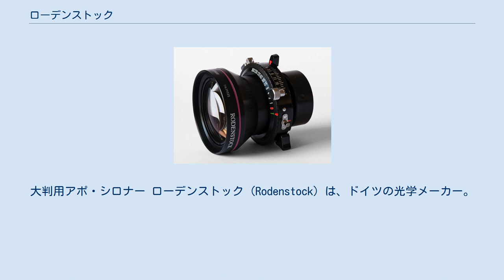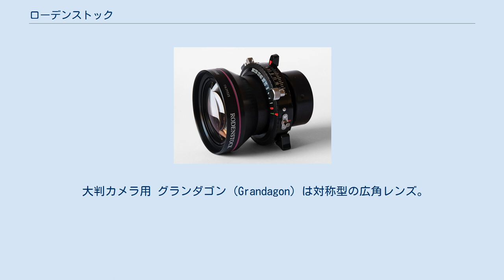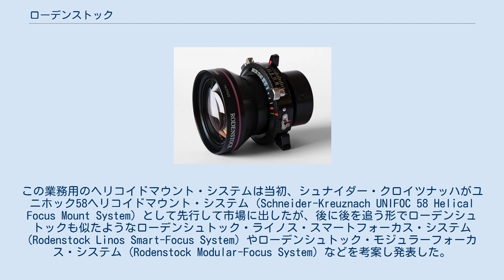ローデンストック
大判用アポ・シロナー ローデンストック (Rodenstock) は、ドイツの光学メーカー。
特にレンズ分野ではローデンシュトックと表記されることも多い。
 1877年、ヨーゼフ・ローデンシュトック（Josef Rodenstock, 1846年 - 1932年）が創業し、二代目アレクサンダー・ローデンシュトック（Alexander Rodenstock, 1883年 - 1953年）、三代目ロルフ・ローデンシュトック（Rolf Rodenstock, 1917年 - 1997年）、四代目のランドルフ・ローデンシュトック (Randolf Rodenstock)を経て、2020年現在はアナス・ヘデゴー (Anders Hedegaard) がCEOである。
 眼鏡のほか、プロ用写真レンズ、光学用精密工作機、コンピュータサービス、医療用光学機器など光学機器専門のメーカーとして現在に至る。
 現存する数少ない、光学機器専門のメーカーであるところの眼鏡メーカーである。
中でもエクスクルーシブシリーズは1975年より始まり、高級フレームとして地位を確立、現在に至る。
 星野仙一、石原慎太郎、堺屋太一、谷村新司など多数の各界著名人が使用している。
 現在は大判用レンズが主力である。
ジナー純正のシナロン (Sinaron) はローデンシュトックが製造したOEM製品。
またハッセルブラッドのアークボディ用レンズも製造している。
 過去にはドイツコダックのレチナにレンズを供給し、またエクサクタ、M42（プラクチカ）、ライカなど汎用マウント向けに少数ながら交換レンズを供給していた。
現在ライカ判用レンズは製造していない。
 カール・ツァイス、シュナイダー・クロイツナッハと並んでドイツ三大レンズメーカーの一つであるが、創立以来ほとんど眼鏡とその関連商品のみで業績を拡げた。
 撮像素子サイズ40×54 mmまで対応し、回折を限定し、高解像度を持つよう開発されたデジタル撮影用レンズ。
ローデンシュトックは回折によるシャープネスの低下を回避するため絞り込みは少なくしアオリ機能を使用する必要があるとしている。
 デジタル写真に最適化された高性能レンズ。
絞り開放でも回折を限定して理論的理想に近いシャープさで一般的な画質基準をはるかに超える光学性能を発揮するとローデンシュトックはアナウンスしている。
ローデンシュトックは、テクニカルカメラで深度の深い被写体を撮影する場合、レンズの絞り込みをできる限り抑え、アオリ撮影によることを推奨している。
 ユリゴン (Eurygon) は逆望遠型の広角レンズ。
 デッケルマウント レチナレフレックスSなどの交換レンズ。
 エクサクタマウント M42マウント 4群6枚完全対称・オルソメター型で、完璧なアポクロマート補正がなされている業務用プロセス・レンズで色収差を高度に補正している。
現行のアポ・ロダゴンシリーズの前身とも言えるが、主目的は屋外使用も考慮された製版用プロセスレンズであったため、長焦点レンズが主体である。
1/10×から10倍の撮影倍率のために最適化されているが、広い用途で使用される。
完璧なアポクロマート補正をすると球面収差が激増するので、それを抑えるためにF9など開放F値を大きくしている。
写真製版などの業務需要の縮小に伴いすでに製造停止である。
 大まかに前期型と中期型、後期型などがある。
前期型は、アルミ削りだしのレンズ鏡筒で絞り環などがゼブラ仕上げの総金属製鏡筒になっている。
中期型は、鏡筒は前期型同様に金属鏡筒だが、鏡筒デザインは、最近のロダゴンシリーズの金属鏡筒製の高級品と部品を共有している関係上、レンズ前群は同じデザインである。
このタイプも総金属鏡筒である。
カラー印刷が主流になり、それに合わせてコーティングも改善されたがモノコート主体であった。
中期型にはドイツ製の他に日本製の個体も存在している。
中期型の日本製アポ・ゲロゴンはマルチコーティングである。
後期型は品目によっては、現行ロダゴン同様の合成樹脂製鏡筒に変更されたものもある。
プロセスレンズでありながら、ウォーターハウス型アタッチメントスロットを備えていないが、プリントの引き伸ばしから、写真製版、一般撮影まで、多目的に使用した場合でも描写性能が高い。
 古い年代の品目によっては、開放絞りで色収差やレンズフレアが出るものもあるが、いずれも絞りを1段絞ればほぼ完璧な描写である。
240 mm...